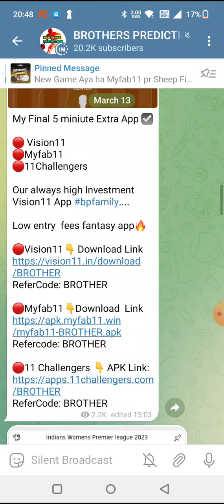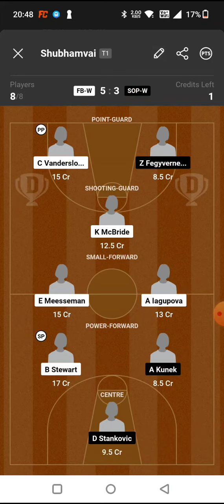FB-W vs SOP-W BASKETBALL DREAM11 TEAM PREDICTION TODAY MATCH | WNBL BASKETBALL DREAM11 TEAM